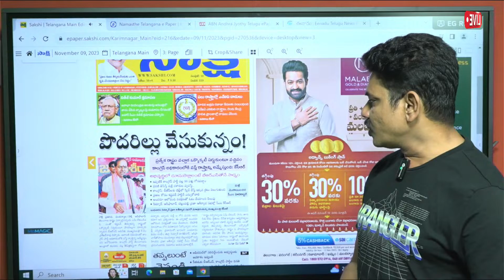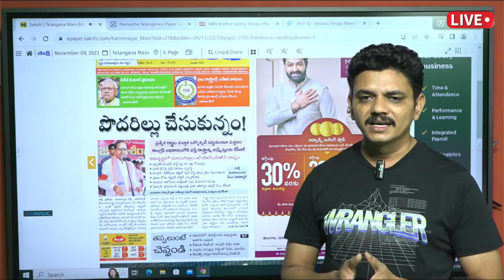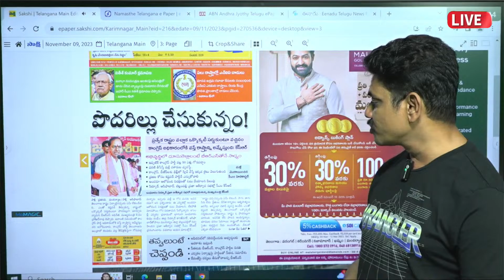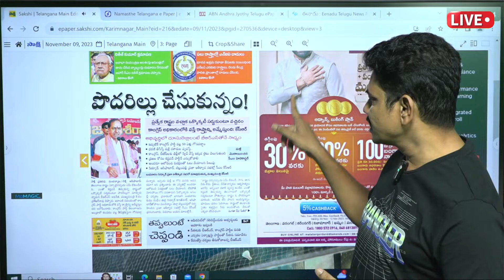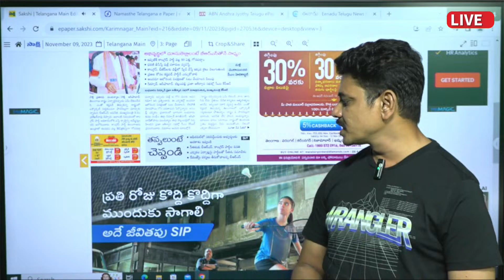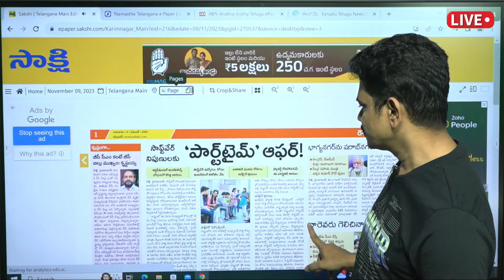కాంగ్రెస్ ని చుస్తే తండ్రి కొడుకులకి వెన్నులో వణుకు